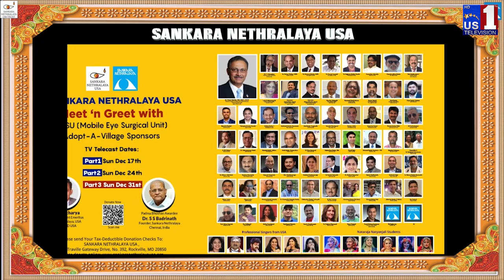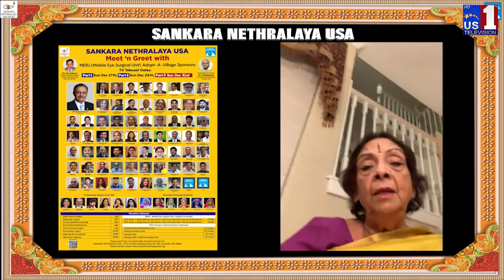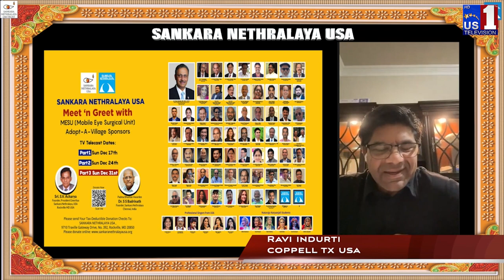Sankara Nethralaya USA | Meet and Greet with MESU | PART 3 || US1 TV